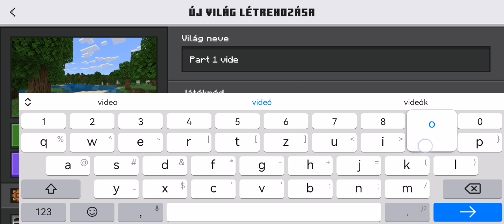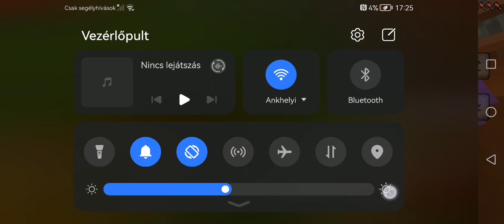Minecraft sorozat part 1 🐄